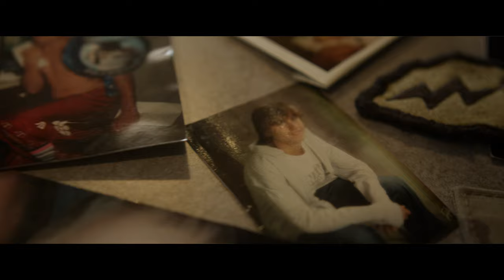Epidemic Outrage Feat Cameron White & A.B. - Cry (Official Music Video)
Find on iTunes, Apple, Amazon, Facebook, and Instagram
Support the Outrage on all platforms
Produced by Symba The Lion